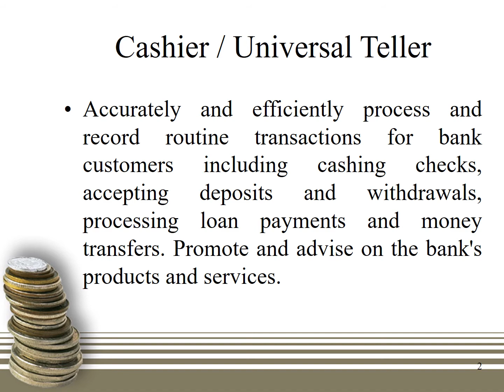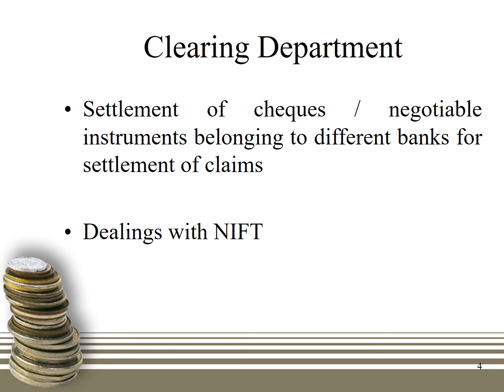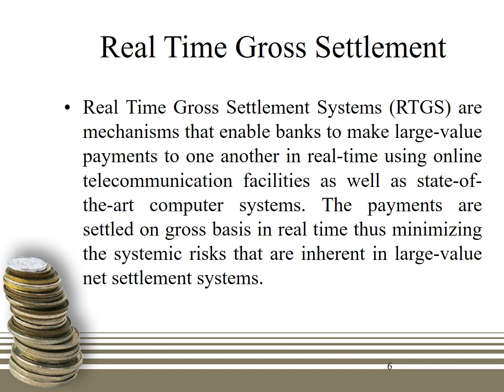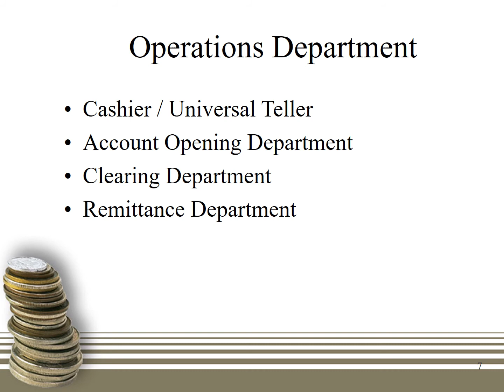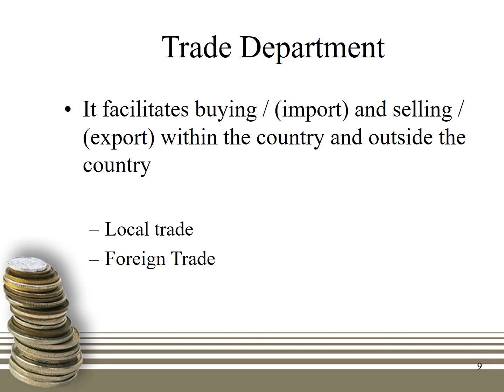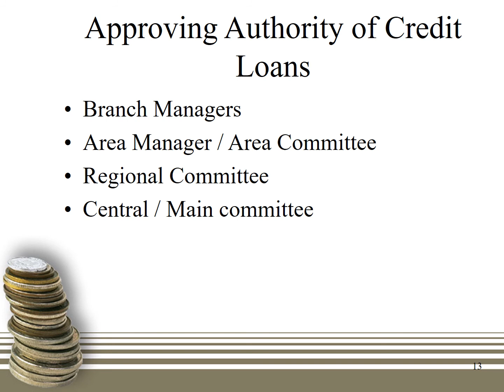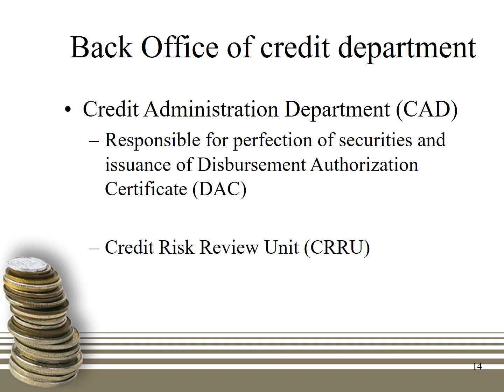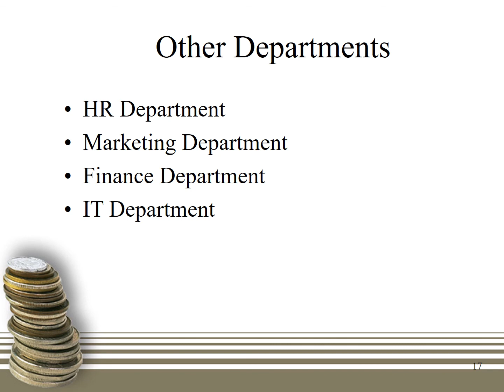Bank all departments